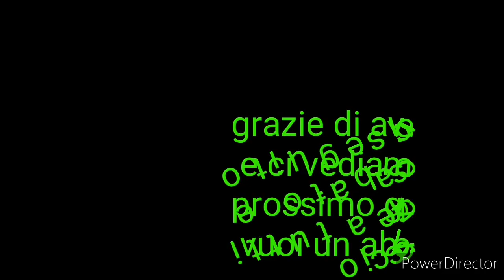Amir Aggoub VS Alessandra Amoroso Karaoke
Grazie a Tutti ci vediamo sabato prossimo